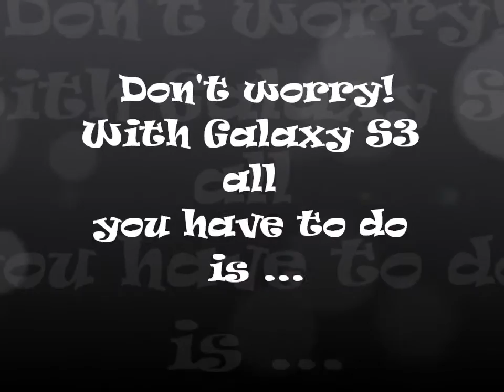Galaxy S3-palm motion for pause feature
Samsung Galaxy S3 is a feature rich super smartphone. The phone has lots of motion tricks up its sleeves, one being palm motion for pause. Check it out.